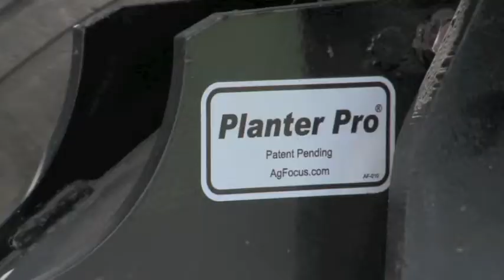Planter Pro 402 ARC Coulter Combo for Case 1200-series